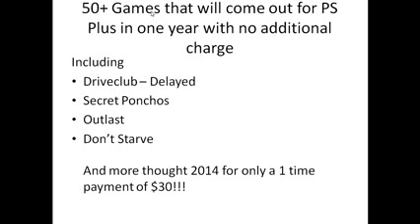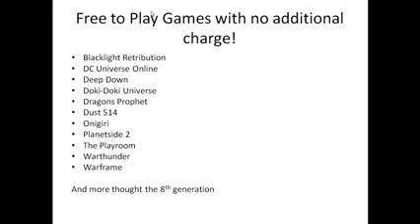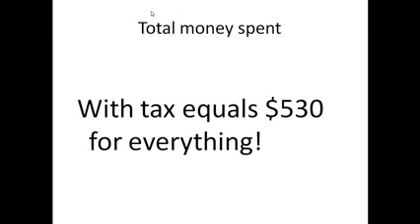PS4 Black Friday Deal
Black Friday Threat, November 23, Bio Weapon Release  Occult Date

If you're looking for some new electronics, now is the time to buy them! Here are the best deals that you can get this Black Friday!

Hello, Wish Trenders,
Finally, from the next Monday, It's happy shopping time as you know, Yay!
(I already got ready with my wallet for the Big special offers. Hehe.)
For your satisfied shopping, I prepared this video.
Hope it would be helpful. :)